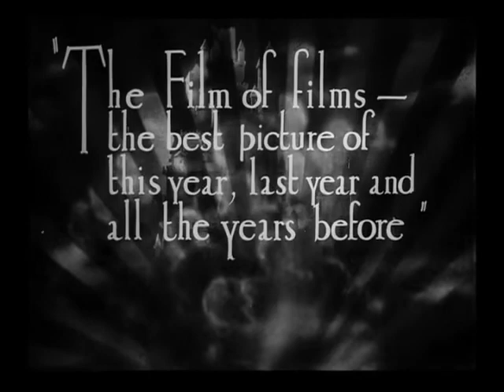Epic Vintage Trailer: 'Sunrise: A Song of Two Humans' (1927) | A Silent Film Masterpiece Revisited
Step back in time with the original trailer for 'Sunrise: A Song of Two Humans' (1927), a silent film masterpiece that forever shaped the landscape of cinema. Directed by the innovative F.W. Murnau, this film tells a powerful story of love, betrayal, and redemption.

This vintage trailer offers a glimpse into the world of 'Sunrise', capturing the essence of its groundbreaking cinematography and storytelling techniques.

Explore more cinematic history and film analyses on our channel.